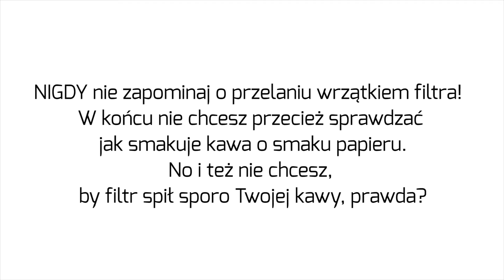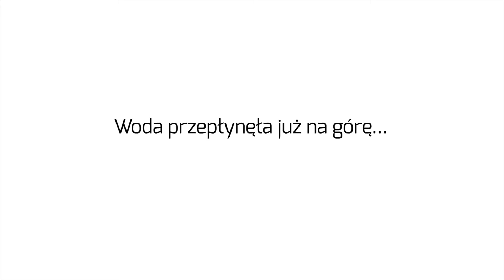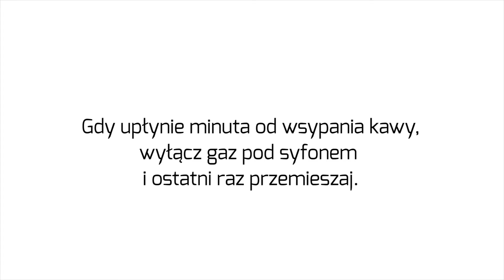AkcesoriaBaristy.pl - Zaparzamy czarną kawę - odcinek 3 - Syfon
Zapraszamy na kolejny odcinek z serii "Zaparzamy Czarną Kawę".

W trzecim odcinku dowiecie się jak zaparzyć kawę najbardziej efektowną metodą czyli w syfonie.

Syfon przedstawia Ela Citak z Coffee Proficiency.

To już przed ostatni odcinek bieżącej serii :)

Oglądajcie, komentujcie, udostępniajcie ...